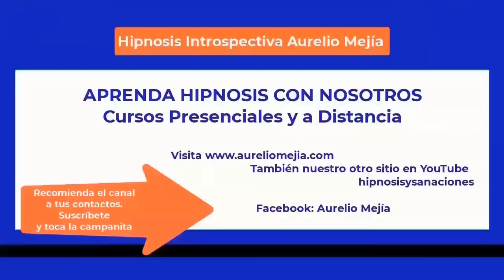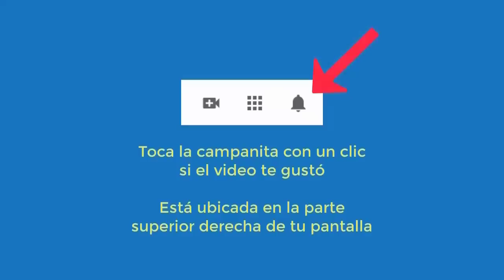5685 Aurelio Mejia hipnosis. INTERESANTE extraterrestre, vida pasada niña de la calle en Jerusalen r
Hipnosis introspectiva por Aurelio Mejía. INTERESANTE extraterrestre, vida pasada niña de la calle en Jerusalen roba comida por hambre. Montreal, Canadá, 30 de julio 2015.